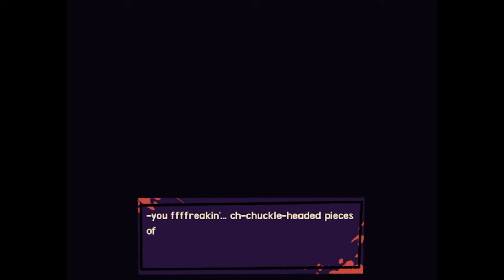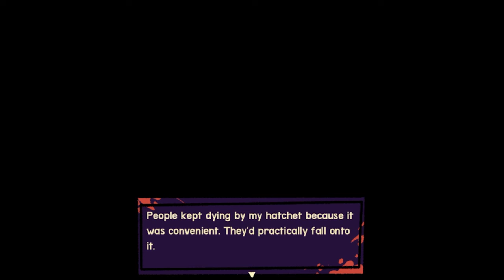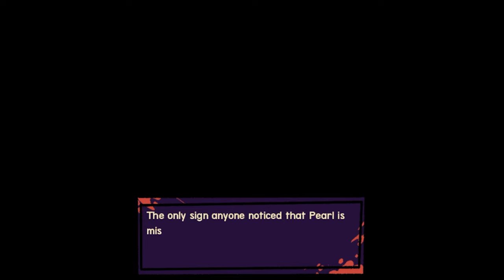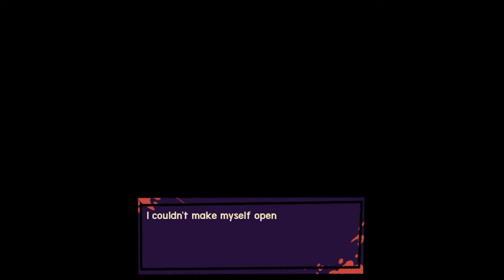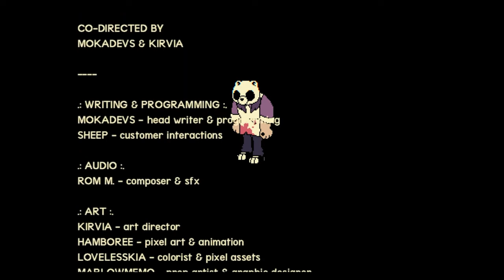Beary the Hatchet - All Game Overs and Endings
A compilation of the game overs and endings for Beary the Hatchet, where you're just trying to make it through another day of your job at the gas station so you can hide the body of your earlier victim that's just lying around in the backrooms. To complicate matters a ditzy fan of your serial killings is doing their best to "help". Also with having to keep your victim's distraught boyfriend from getting suspicious and dealing with customers to avoid the dreaded desire of wanting to speak to your manager.

It's a relatively short and goofy game where the game overs are just taking too long to do the next thing and the endings break off from a choice (with one of those choices being influenced by whether you were kind to Pearl or not). Quite a bit of fun and worth checking out.

0:00 Plenty of Energy to Call the Manager
1:12 Pearl Blowing Your Cover
1:41 Winners Don't Do Drugs (but you still lose)
2:35 Got Milk? (Spoiler: You don't)
3:22 One Pissed Customer
4:00 Fake Busted (but really busted)
5:01 Put Out to Pasture
5:44 Critical Failure
6:38 All Washed Up
7:37 Making Your Employment (and Freedom) Disappear
8:22 Failing to Keep Brandon Out of the Loop
9:19 Failing to Chase Your Victim
9:47 Failing to Commit Arson in a Timely Manner
10:25 Bad End "Capacity"
16:21 Bad End "Hidden"
20:58 True End "Killing It... On the Drums"